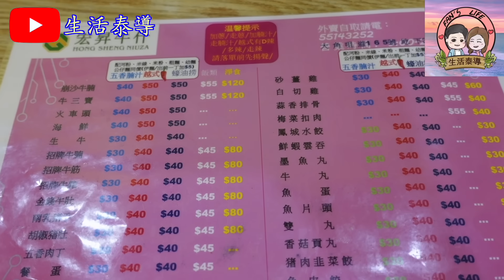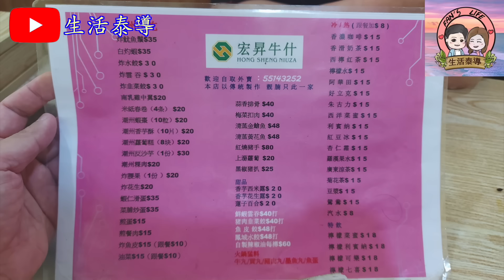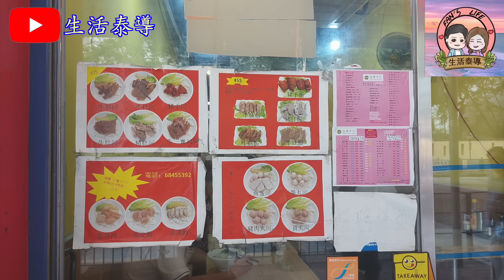【平帆食堂】大角咀 | 宏昇牛什越南河 | 崩沙牛腩麵 | 凍檸茶 | ( Noodles )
宏昇牛什越南河

地址: 大角咀大角咀道165號地舖
電話: 68455392

崩沙牛腩麵 ✔️
沙薑雞越式河粉 ✔️❌
米子春卷(4條) ✔️❌
白灼蝦 ❌
凍檸茶 ✔️❌
凍奶茶(少甜) ✔️❌